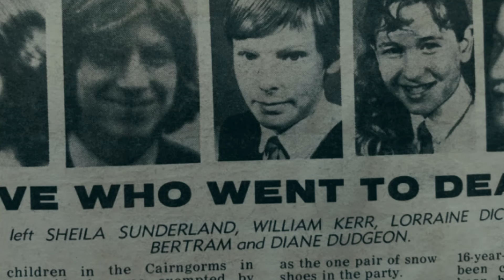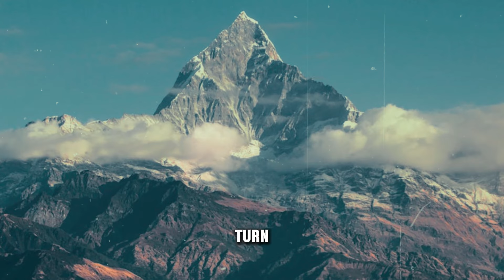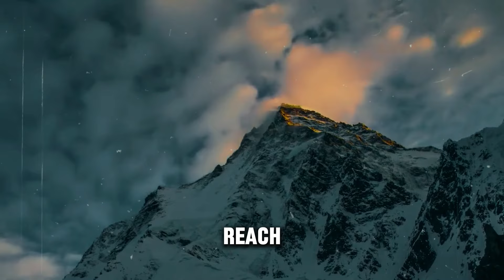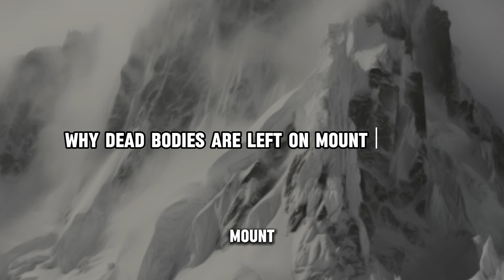The Worst Death That Changed Everything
Mount EVEREST horror Documentary |THE 1996 EVEREST Mystery unveiled

In the exhilarating world of mountaineering, triumph and tragedy often walk hand in hand. Join us on a journey through some of history's most harrowing mountaineering disasters as we delve into the stories behind these unforgettable events.

From the unforgiving peaks of the Himalayas to the icy slopes of the Andes, this video explores the challenges and dangers mountaineers have faced throughout history. We'll examine the factors contributing to these disasters, from extreme weather conditions to equipment failures and human error.

Worst Mountaineering Disasters in History Explained
World's Worst Dangerous Mountaineering Disasters
Mount Everest's dead bodies

Discover the heartbreaking tales of expeditions gone wrong, such as the 1996 Mount Everest disaster that claimed the lives of eight climbers in a single day, immortalized in Jon Krakauer's gripping book "Into Thin Air." Learn about the tragic fate of the 1953 American Karakoram expedition, which ended in the deaths of five climbers on K2, the second-highest peak in the world.

We'll piece together the events leading up to these catastrophic moments through archival footage, expert analysis, and firsthand accounts, shedding light on the risks and uncertainties inherent in high-altitude mountaineering.

But amidst the tragedy, we'll also find stories of courage, resilience, and the unbreakable human spirit. Join us as we tribute the adventurers who dared to conquer the world's tallest peaks and explore the lessons learned from some of the worst mountaineering disasters in history.

Don't miss this gripping exploration of the triumphs and tragedies of mountaineering.